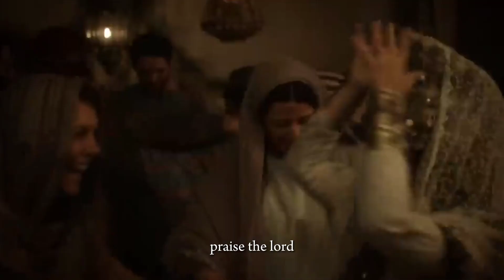PRAISE | (feat. Brandon Lake, Chris Brown, & Chandler Moore) | The Chosen